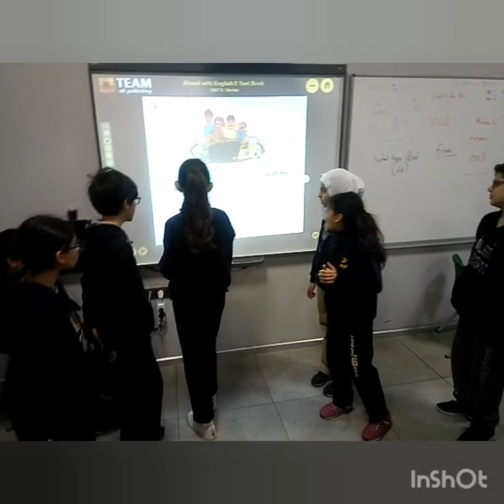The Cup In the Air Game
Just a simple idea to keep the  students engaged in the class. You can prepare different types of questions.